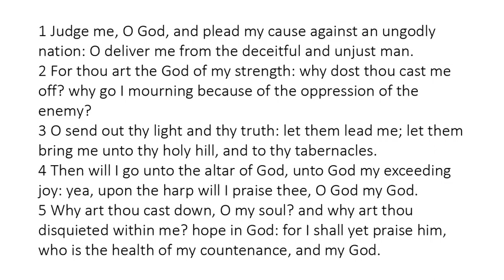Psalm 43 - King James Bible - Read Along Audio